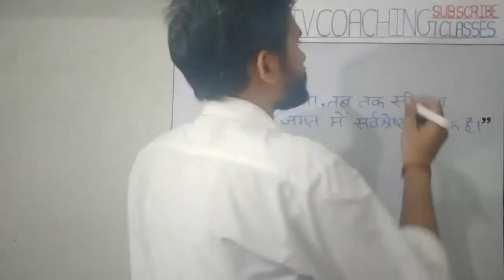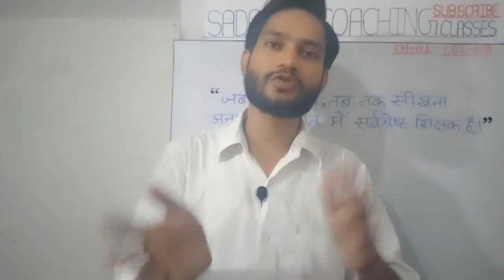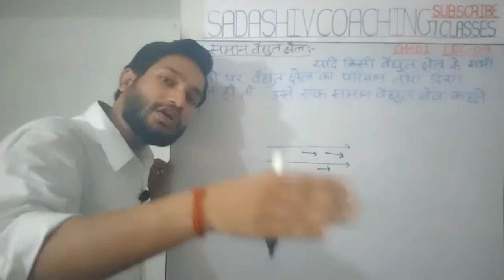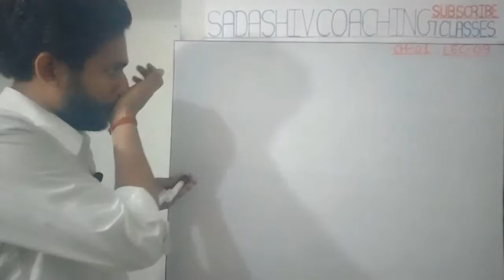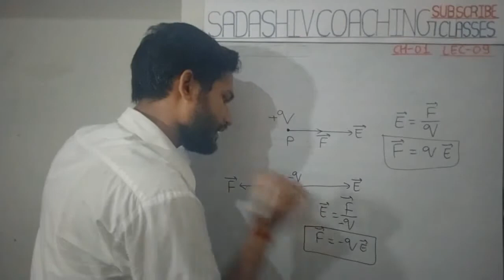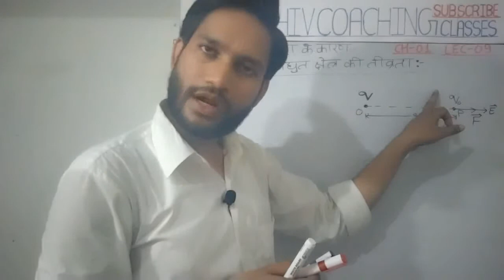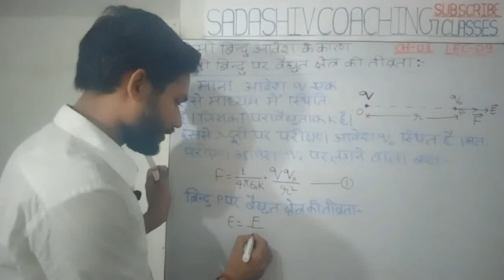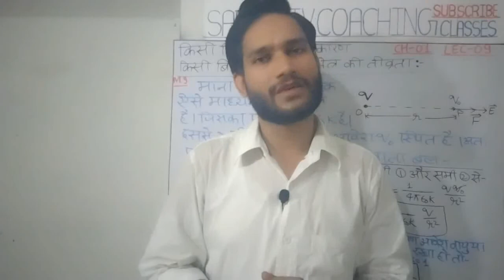किसी बिन्दु आवेश के कारण किसी बिन्दु पर वैद्युत क्षेत्र की तीव्रता Class-12 PHYSICS Ch-01 Lec-09